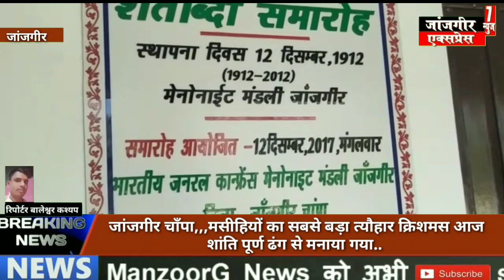जांजगीर चाँपा,,,मसीहियों का सबसे बड़ा त्यौहार क्रिशमस आज शांति पूर्ण ढंग से मनाया गया.. कोविड के नियम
Jx न्यूज़ छत्तीसगढ़ बहुत जल्दी,,👇,,

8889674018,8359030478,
    चैनल हेड,,Yogesh,, Sidar,,

HD VIDEO CG सोंग प्यार प्यार,,2020,,

छतीसगढ़/ रायपुर
वायलर बीडीओ का हुवा खुलासा,,,,
    बलौदाबाजार जिला ,,में,,

बड़ी खबर ,,
  इन दिनों,,एक बीडीओ खूब वायलर हो रही है,,मुझे,,,,लड़का ,,चाहिए,,
   मुझे,,,लड़का चाहिए,,
लड़का गया जेल क्या है पूरा मामला देखते हैं जांजगीर एक्सप्रेस news 07 मे,,